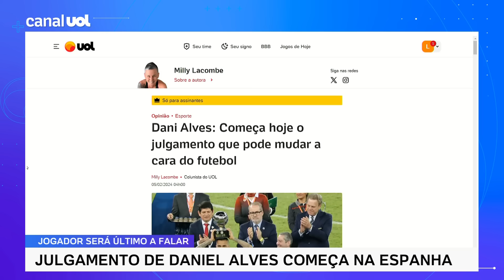Daniel Alves: Justiça espanhola preserva vítima após exposição pela família do jogador | Cris Fibe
A mulher que acusa Daniel Alves de agressão sexual deu uma declaração de 1h15 ao juizado de Barcelona, na Espanha, nesta segunda-feira (5), primeiro dia do julgamento do caso.